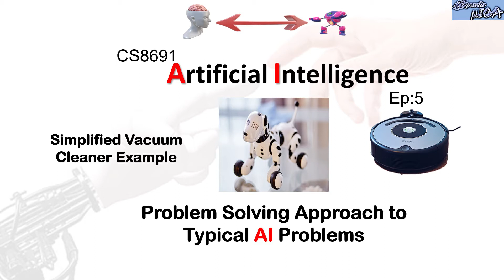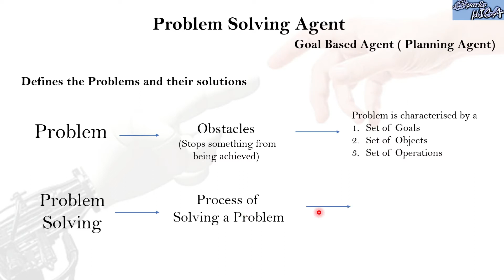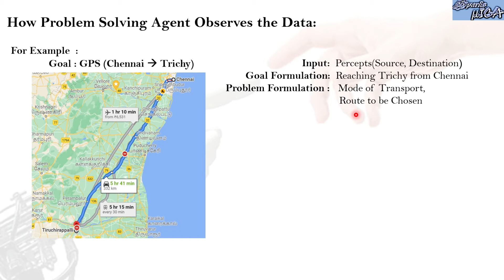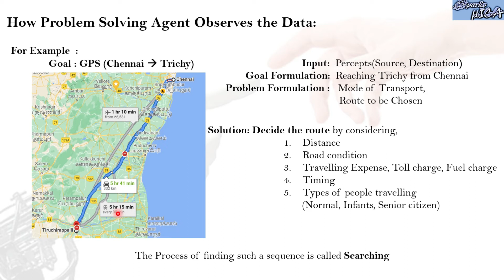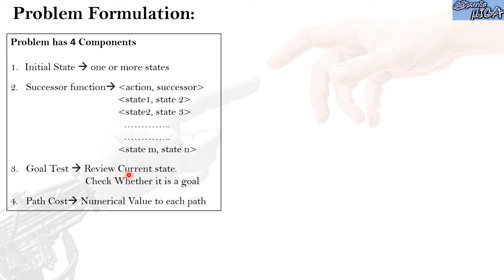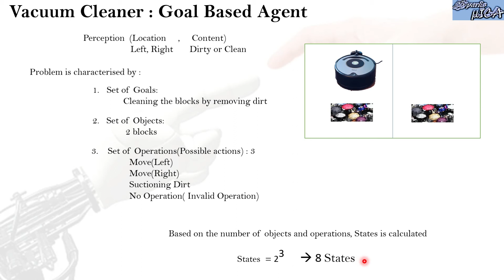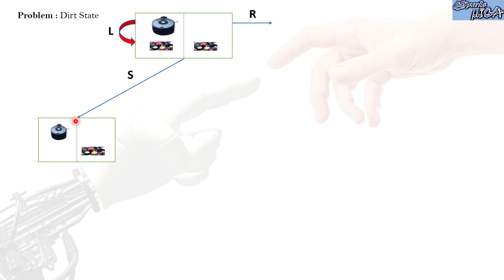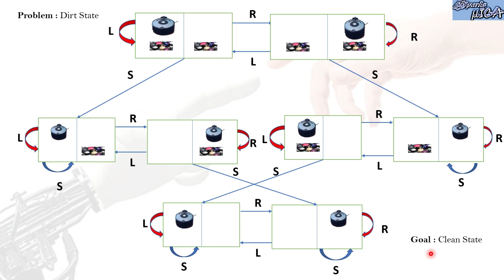Problem Solving Approach by AI | Vacuum Cleaner,GPS | Goal, Problem Formulation | Searching | States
How Artificial Intelligence solve a problem by searching. Deals with Goal and Problem Formulation with real time examples.. such as Vacuum Cleaner and GPS.. It also explains problem components and searching method